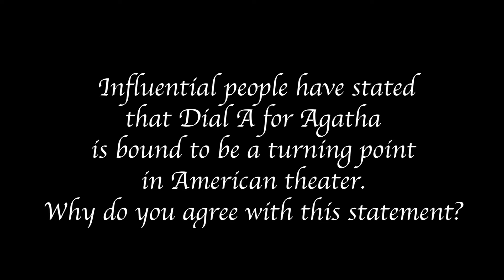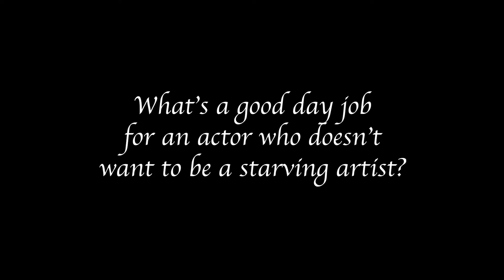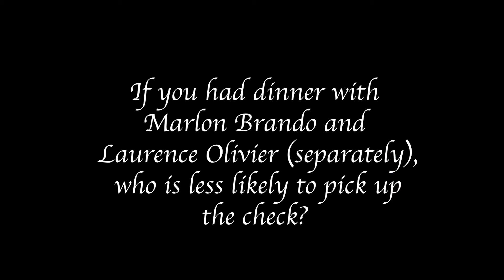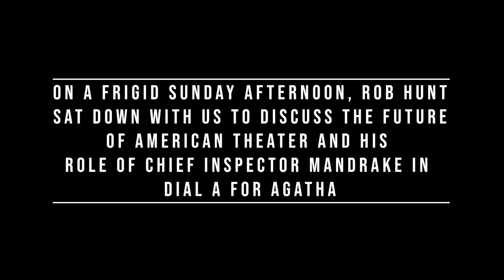Rob Hunt as Chief Inspector Mandrake (interview)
Veteran thespian Rob Hunt pontificates about the future of American theater and his role as Chief Inspector Mandrake in the upcoming play, Dial A for Agatha.

Recommended for mature and refined audiences